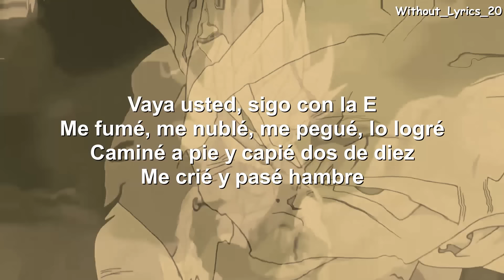Las Vocales-Jon Z (Letra)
Las Vocales-Jon Z (Letra) + Edit de fondo

Canción: Super Jon-Z (Residente Challenge)
Artista: Jon Z
Álbum: Super Jon-Z (Residente Challenge)